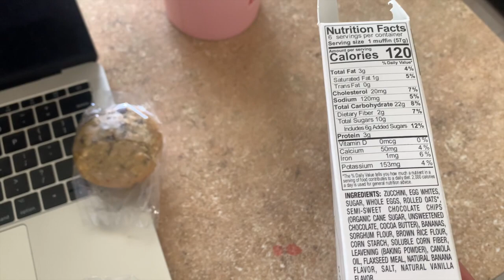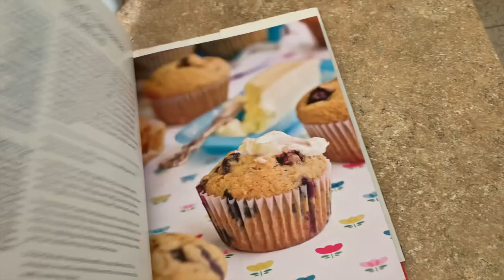TEXAS SNOW STORM VLOG! BAKING, SPICE DRAWER ORGANIZATION & FREEZING PIPES?!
We are so thankful to have power and water right now while so many in Texas are without it. We are going through internet and cable outages but I'm happy to post this vlog of our last couple days in the snow storm and keep y'all update! I hope you're staying safe and warm during this crazy weather.

CHAPTERS:
0:00​​ Intro
1:04 Puppy meets the snow
3:28 Frozen pipes?!
4:35 Valentines Recap
7:10 Breakfast day 1
8:12 Spice drawer organization
12:00 Day 2 - We lost internet
15:58 Banana Bread Fail
17:50 Snow days recap

| HERE ARE SOME APPS & CODES TO SAVE MONEY |

| MY CURRENT AMAZON FAVORITES |

•MEAL PREP CONTAINERS
•CAVENDERS SEASONING
•MILK FROTHER
•PINK/GOLD SUNGLASSES
•BLACK SUNGLASSES
•BAMBOO MASON JAR LIDS
•AIR FRYER
•NEW PHONE MOUNT & LIGHT

Hey y’all, I’m Lauren!👋🏼 I started WW in September 2016 and lost over 60 pounds, in February 2020 I decided to quit WW and focus more on Whole Foods, nutrients and good ingredients! It will definitely be balanced with the occasional taco bell...lol! I started working with a Registered Dietitian in April 2020 and have been reverse dieting since then in order to raise the calories I eat in a day while maintaining weight. I am now back to cutting calories to lose the last few pounds and get to a happy & comfortable weight for my body! I live in Texas, have the best cat named Hutch, an amazing boyfriend named Morgan, I love coffee, home decor, and anything true crime. Thanks for joining me on my journey, I hope you find some ideas and motivation for your own!💕✨